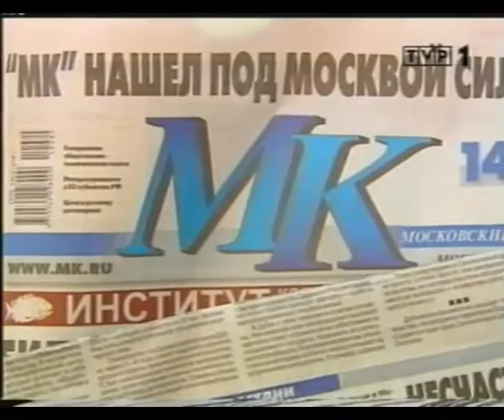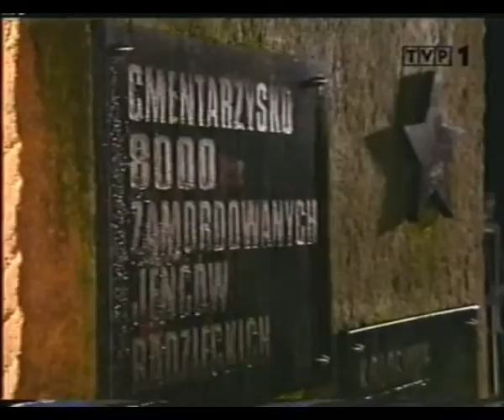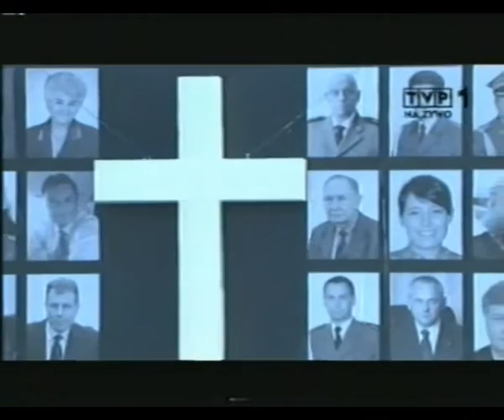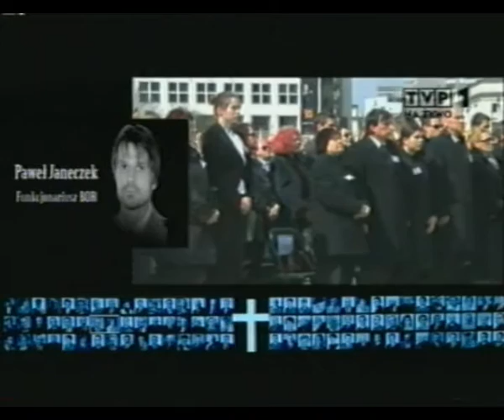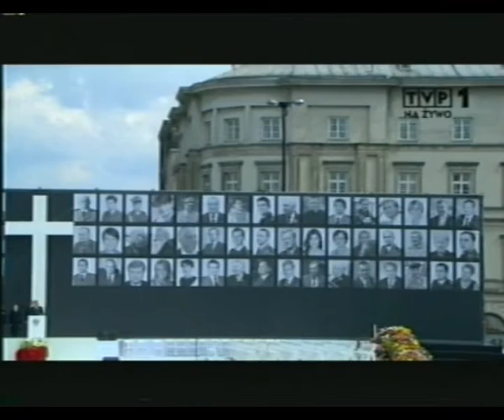Uroczystości żałobne, programy informacyjne 17/18 kwietnia 2010 TVP